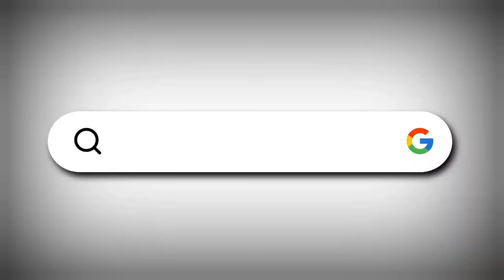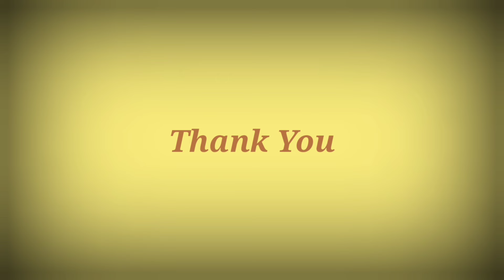INDI - Fire station me Manaya gaya 75th Republic Day | I today news indi